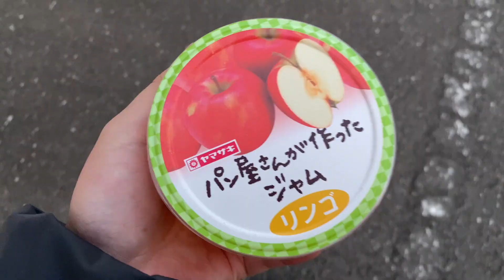【双子】目を離した隙に気づけばこんなことに・・・。やられた‼️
双子と一緒に初の料理（夜ご飯）をクッキング♪
最近は食欲旺盛すぎて親より食べるんじゃないかとびっくりするぐらいww
まぁ目を離した隙にやられました😅
笑いの絶えない１日になって楽しいひと時でした💖
それでは！最後までご視聴ください♡

★このチャンネルでは双子育児や家族の楽しいアットホームな動画を投稿しています！
日頃の疲れを少しでも癒して頂けたら嬉しいです♪

BitStarアカデミー
ゆきあつチャンネル担当者宛